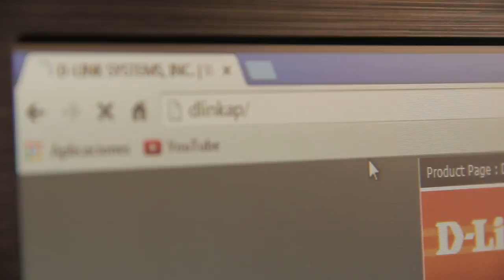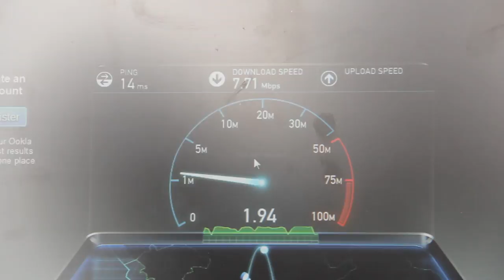Sebastián Responde - Cómo funciona la tecnología Powerline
Power Line Communications, también conocido por sus siglas PLC, es un término inglés que puede traducirse por comunicaciones mediante cable eléctrico y que se refiere a tecnologías diferentes que utilizan las líneas de energía eléctrica convencionales para transmitir señales de radio para propósitos de comunicación. La tecnología PLC aprovecha la red eléctrica para convertirla en una línea digital de alta velocidad de transmisión de datos, permitiendo, entre otras cosas, el acceso a Internet mediante banda ancha.